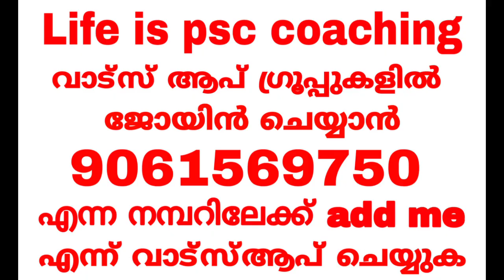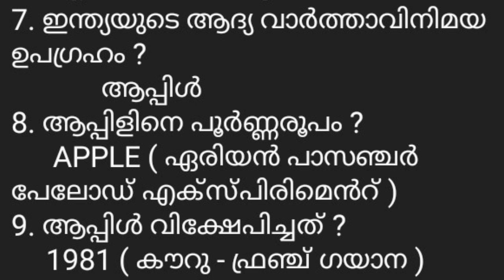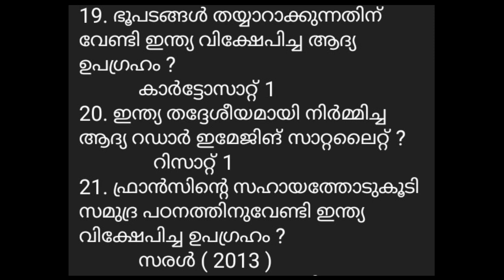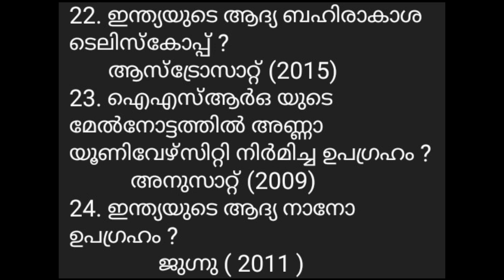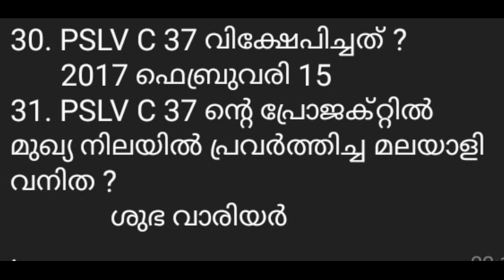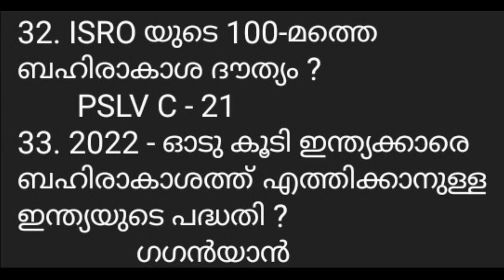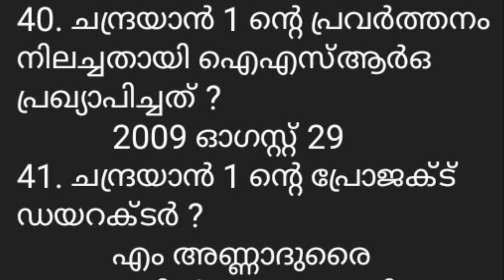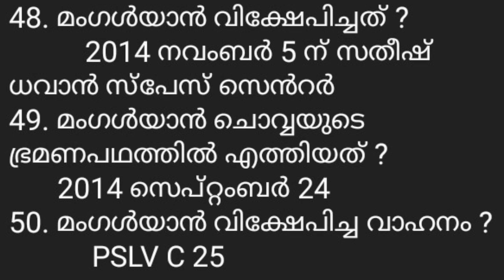PSC PRELIMINARY EXAM CLASS I ഇന്ത്യയുടെ ബഹിരാകാശ ദൗത്യങ്ങൾ I LDC LGS GK CLASS